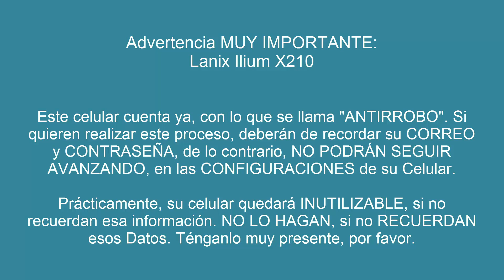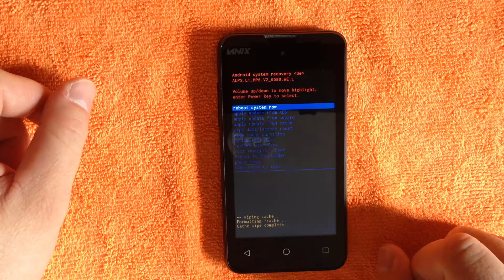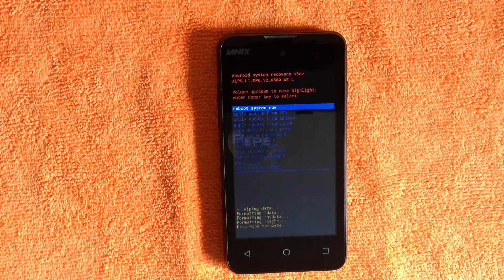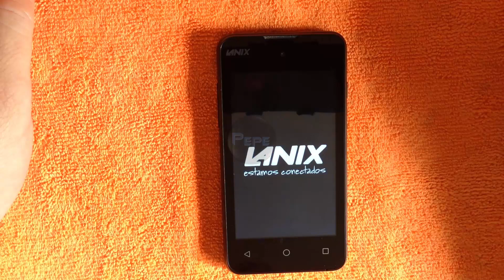Cómo hacer un HARD RESET, a un Celular Lanix Ilium X210.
Aquí les muestro, cómo hacer un Hard Reset, a un Celular Lanix Ilium X210.

Saludos...